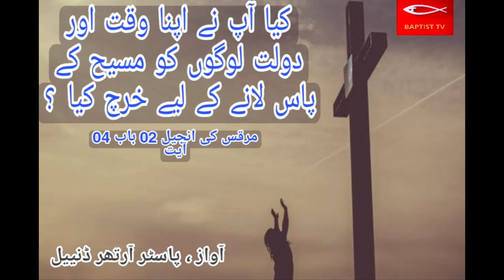Have you spent your time and money bringing people to Christ ?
کیا آپ نے اپنا وقت اور دولت لوگوں کو مسیح کے پاس لانے کے لیے خرچ کیا ؟

क्या आपने अपना समय और पैसा लोगों को मसीह के पास लाने में खर्च किया है ?